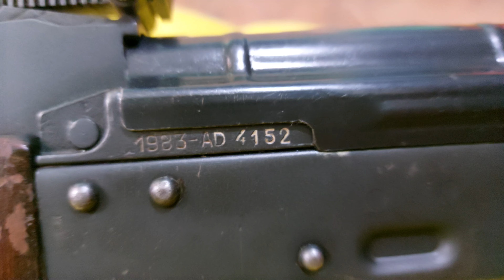GERMANY MADE 1983 MODEL AKM / AK47